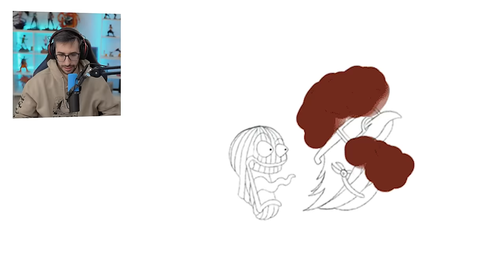¡ESTA CAJA PODRÍA ROMPER CS2!